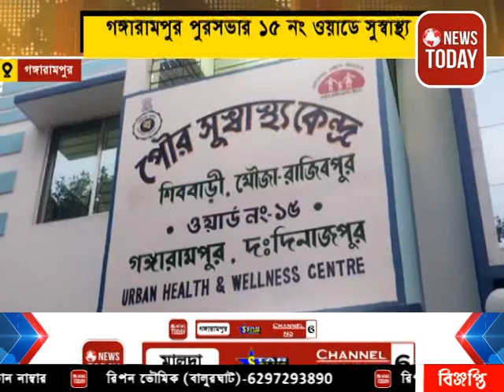গঙ্গারামপুর পৌরসভার ১৫ নং ওয়ার্ডে সুস্বাস্থ্য কেন্দ্রের উদ্বোধন করলেন মন্ত্রী বিপ্লব মিত্র